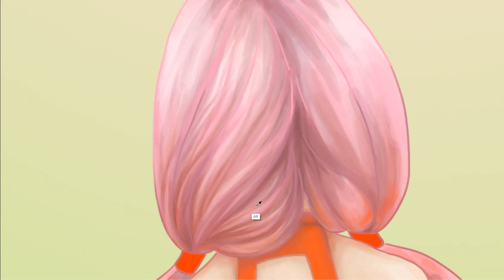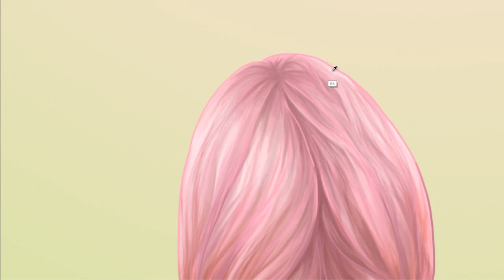The Everlasting Guilty Crown [speedpaint]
Speedpaint inspired by the ending scene of Guilty Crown’s anime opening, created on Photoshop.